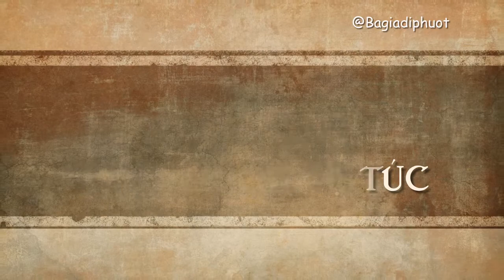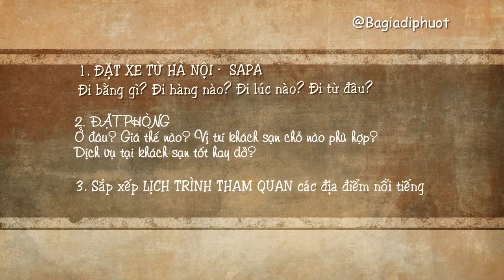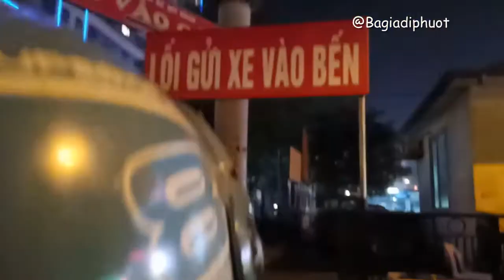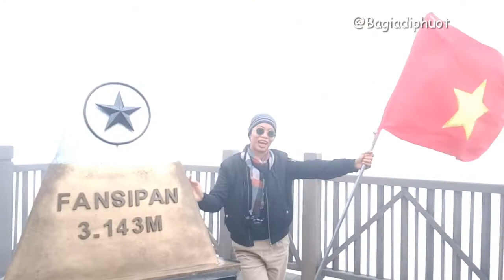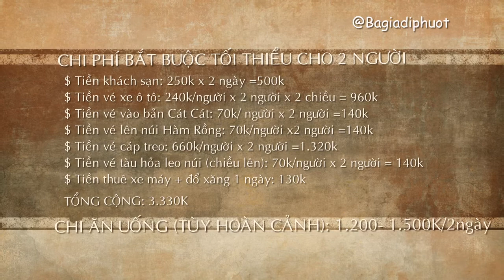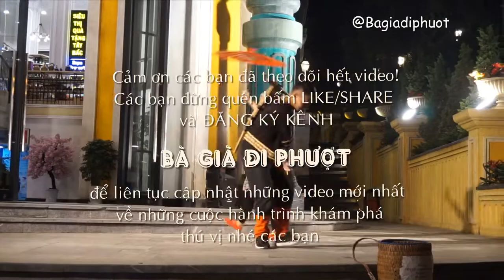KINH NGHIỆM DU LỊCH SAPA TỰ TÚC TẤT TẦN TẬT TỪ A ĐẾN Z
Tổng kết chuyến đi Sapa mình đã review cho các bạn từng địa điểm nổi tiếng tại Sapa. Tại video này mình tổng hợp lại toàn bộ kinh nghiệm những điều cần thiết nhất giúp bạn chuẩn bị cho chuyến đi Sapa trong thời gian sắp tới được hoàn thiện hơn.
Nội dung chính:
1. Chọn nhà xe và đặt xe
2. Chọn khách sạn, vị trí, giá phòng phù hợp
3. Lịch trình khám phá sapa 2-3 ngày sao cho hợp lý
4. Tổng kết chi phí chuyến đi
5. Những điều cần lưu ý
Dưới đây là số điện thoại khách sạn Sapa hostel - số 1 đường Hoàng Liên: 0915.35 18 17
Đặt vé fanxipan: 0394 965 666
Cảm ơn các bạn ghé thăm kênh Bà Già Đi Phượt